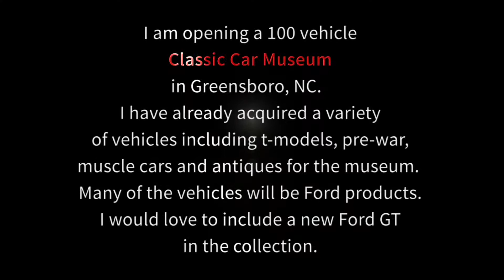Promo #1 For Ford4 First Person